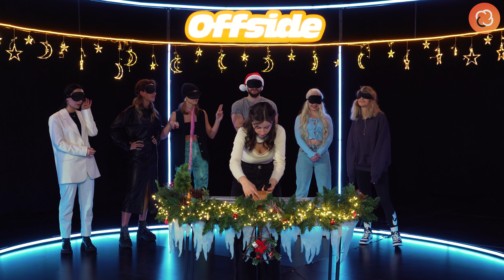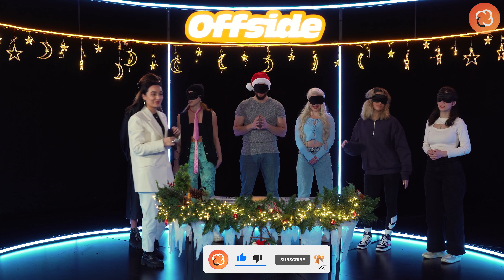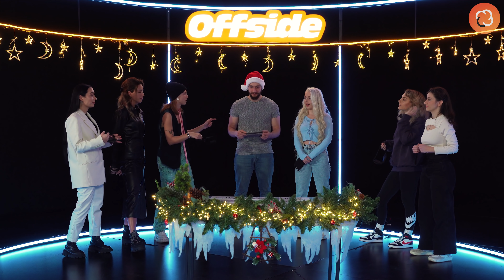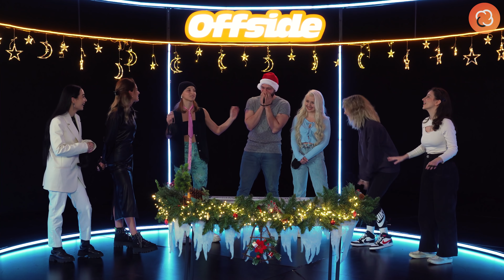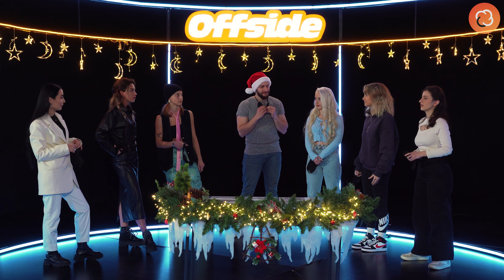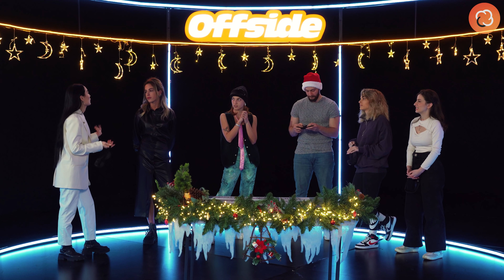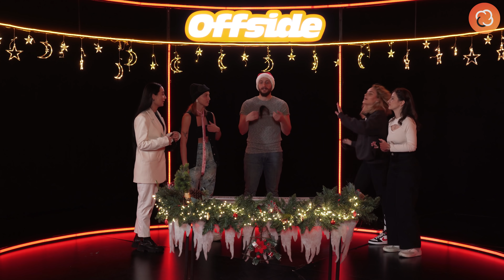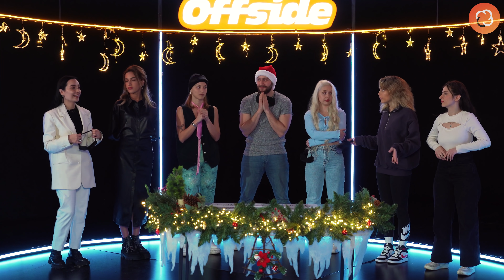ვინ არის ჯაშუში? - INSTAGRAMERS Edition | OFFSIDE #008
ჩვენს საახალწლო გადაცემაში ინსტაგრამერები  ცდილობენ იპოვონ ორი ჯაშუში, რომელთაც არ იციან თუ რა დევს ყუთში :) არ გამოტოვოთ ეს დაძაბული დაპირისპირება  @europebet_sport ზე..

თუ მოგეწონათ ვიდეო, გამოიწერეთ ჩვენი სოციალური მედია არხები და გააქტიურეთ ზარის ღილაკი 🔔 წინ კიდევ ბევრი გასართობი კონტენტი გელით.